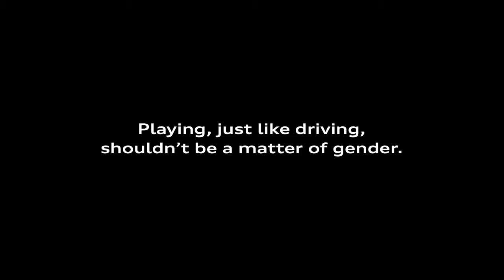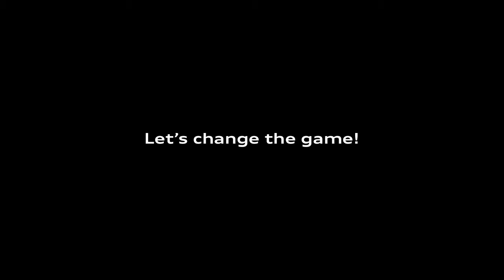AUDI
Audi has introduced an effective promotional video that breaks down gender stereotypes.

All about new AUDI cars.